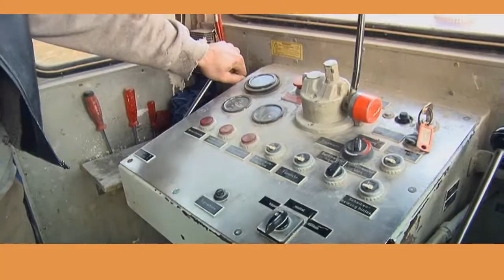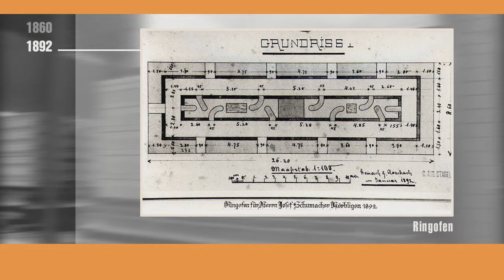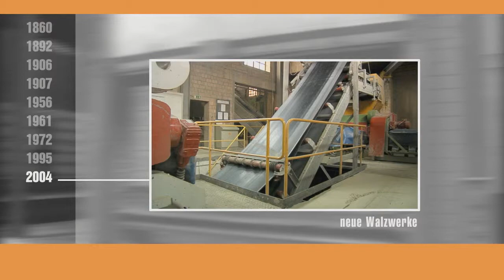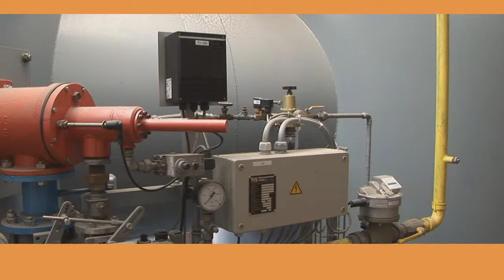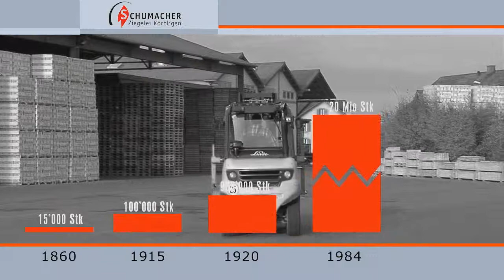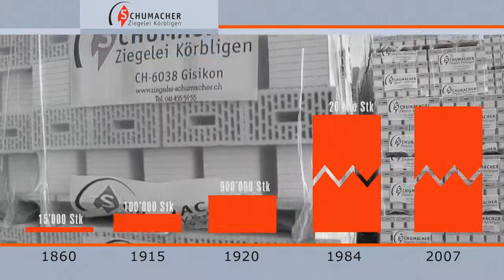Unternehmerschule_KMU_Gewerbe_Echtfirma.wmv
Schumacher Ziegelei Körbligen, Version 2009